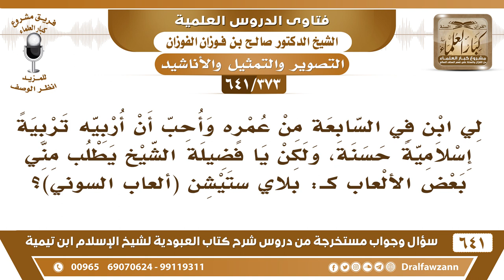[373 /641] ابني عمره سبع سنين يطلب مني بعض الألعاب كـ بلاستيشن (ألعاب السوني)..؟ الشيخ صالح الفوزان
[373 /641] السؤال: لي ابن في السابعة من عمره وأحب أن أربيه تربية إسلامية حسنة، ولكن يا فضيلة الشيخ يطلب مني بعض الألعاب كـ: بلاي ستيشن (ألعاب السوني)؟
 الجواب: ما أعرف هذا! ترجمه!
 السائل: ألعاب كمبيوتر.
 الشيخ: فيها شيء محذور؟
 السائل: بعضها فيها صور نساء وبعضها...
 الشيخ: صور، صور ما يجوز.
 السائل: وبعضها فيها كرة.
 الشيخ: التي فيها صور ما تجوز، دوّر له ألعابًا ما فيها صور.
السيرة الذاتية :
للاشتراك في قناة الشيخ صالح الفوزان
أسئلة وأجوبة من شرح كتاب العبودية ( 641 ) مقطع

للاستفسار والإقتراحات والدعم
رئيس الفريق
لمشروع كبار العلماء